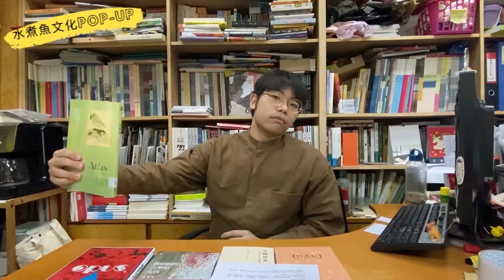水煮魚文化特別呈獻：自閉書展龍虎榜 — 上篇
【字花講故佬，拍片好唔好？】
喂話說早排我哋個自閉書展就完了吧。
平時都係我哋總編同總務喺Facebook / IG寫post，
不過今次就搞搞新意思，
拍條片等各位睇得輕鬆啲，
覺得好睇可以留言話返畀我哋知唔好猶豫。
我哋仲有貨，大家拭目以待呢！

0:00 自閉書展龍虎榜
0:27 第十位：董啟章《地圖集》
1:50 第九位：樊善標《力學/( )》
2:43 第八位：陳慧《拾香紀》

Credit返大家：
台前： Tim Kwan Cheung MingMing
幕後： Louise Law Ho Wing Ka Ka Wai Koo Miley Yiu Wai Ho Tsang